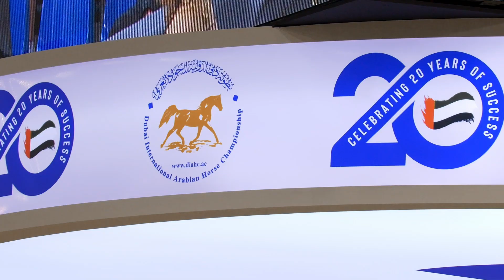DUBAI STUD - Achievements, Day 1 of the Dubai International Championship 2023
Outstanding results for Dubai Stud on the first day at the Dubai International Championship. ⁣
🌹 D SHEIKHAH - Yearling Fillies Class Winner⁣
🌹 D ASERAH - Yearling Fillies Class Winner⁣
🌹 D NAJLAH - Fillies 2 years old Class Winmer⁣
🌹 D RASEEL - Fillies 2 years old 2nd Place⁣
🌹 D SHIHANAH - Mares 4-6 years old Class Winner & Highest Score of the Show⁣
Let’s cheer the boys on today! 🤩